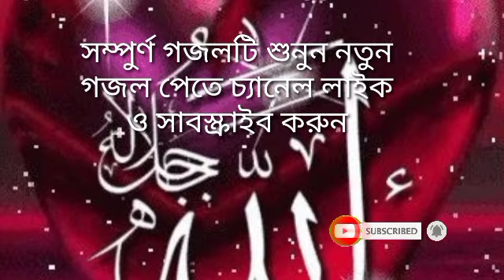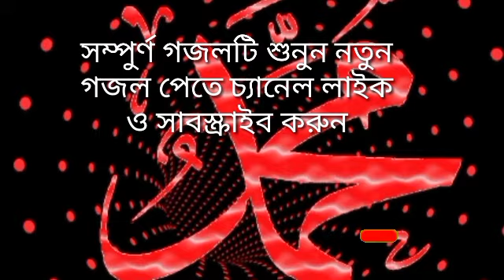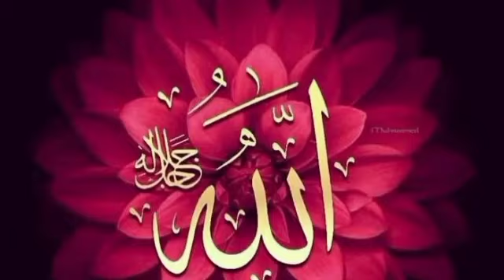নতুন গজল ২০২৩, New gojol 2023,Gojol,Bangla gojol 2023,New gojol,Gojol 2023,Bangla gojol,বাংলা গজল,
2023 new gojol
bangla gazal
gojol bangla
gojol gojol

রমজানের নতুন গজল,গজল ২০২৩,রমজানের নতুন গজল ২০২৩,বাংলা নতুন গজল,সেরা নতুন গজল,২০২৩ গজল নতুন,রমজানের গজল,বছরের সেরা নতুন গজল ২০২৩,মাহে রমজান নতুন গজল